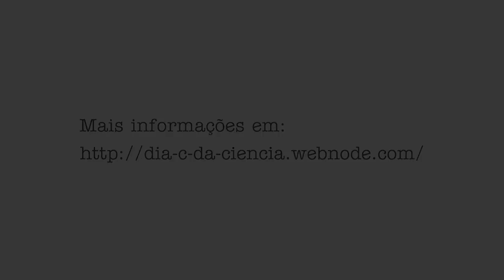Luiz Davidovich convida para o Dia C da Ciência